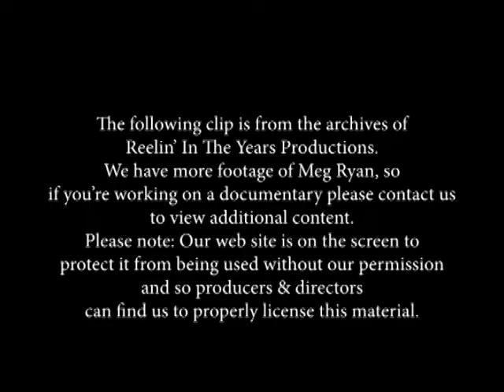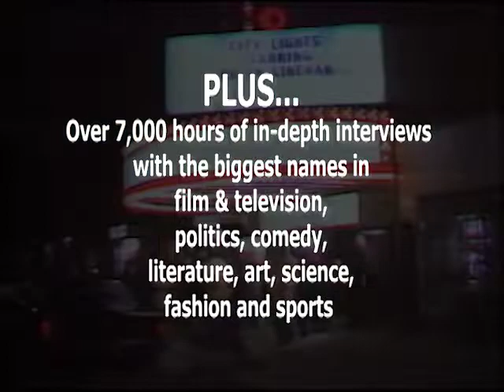Meg Ryan Interview 1989 (When Harry Met Sally) Brian Linehan's City Lights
From 1974 to 2000, Canada’s Brian Linehan conducted thousands of in-depth interviews with the greatest actors and directors from over 60 years of film history. Linehan, a stylishly gifted broadcaster, meticulously did all his own research and that, coupled with his knowledge and passion about film and film-making, puts him in a class all by himself.